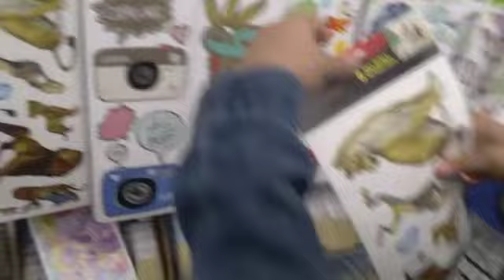Quieres ver como es un dollar tree por dendro? Acompañanos